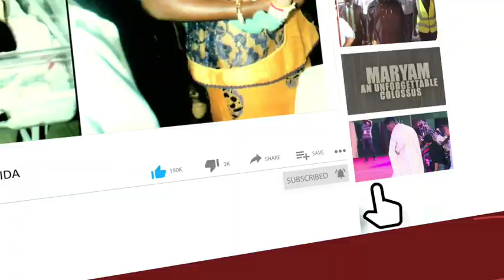Watch How Abia Governor Okezie Ikpeazu Went Spiritual To Beg Nigerians & PDP To Take Wike Seriously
Watch How Abia Governor Okezie Ikpeazu Went Spiritual To Beckon Nigerians & PDP To Take Wike Seriously - Says, 'Take The Message and Leave The Messenger'